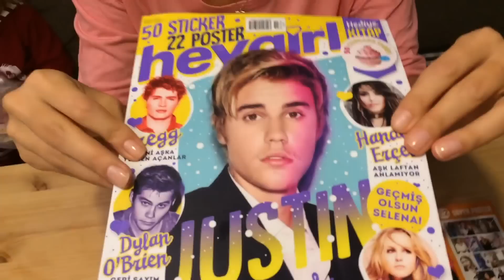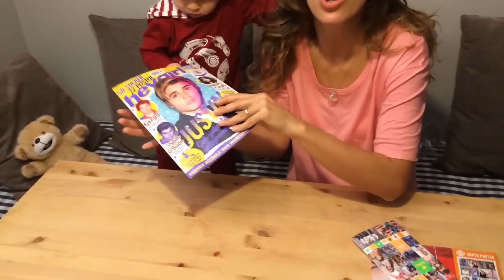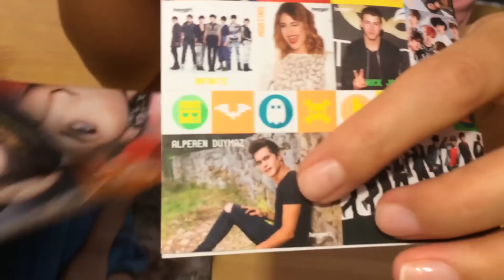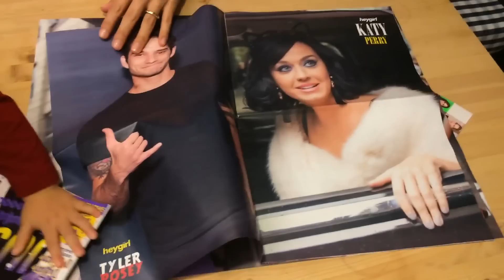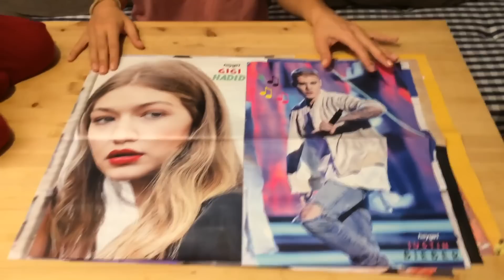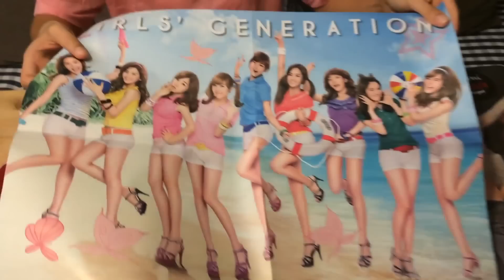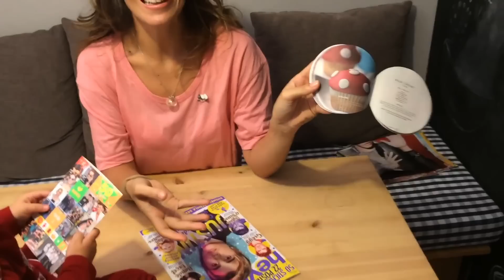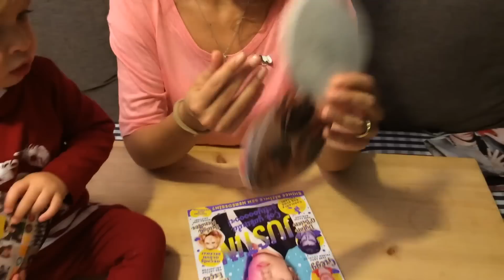Aslı Heygirl Kasım Dergisini İnceliyor Bölüm 1 | Bizim Aile Eğlenceli Çocuk Videoları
Aslı bir yandan Noa’yı zapt ediyor, bir yandan bana laf yetiştiriyor öte yandan derginin ekleri, posterler ve dergiyi inceliyor derken ancak iki videoda sığıştırabildik ama çok keyifli bir yarım saat oldu toplamda.